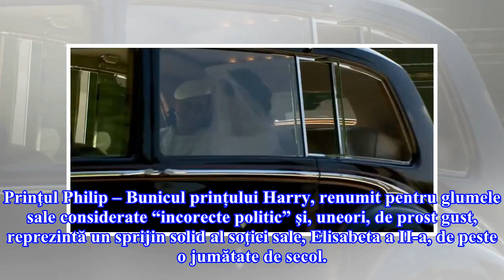Nunta regală dintre Prințul Harry și Meghan Markle are loc sâmbătă, 19 mai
Libertatea.ro transmite sâmbătă, de la nunta dintre Prințul Harry și Meghan Markle, cele mai importante momente de la evenimentul anului în Marea Britanie. Andreea Archip, trimisul special al Libertatea în Londra, vă va oferi toate detaliile despre nunta regală, dar și cum petrece poporul englez.  L...